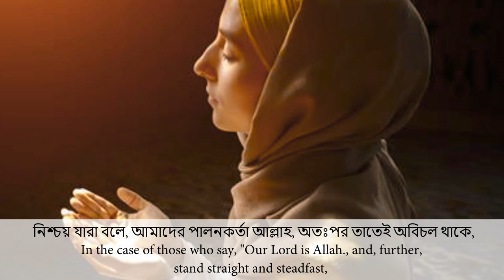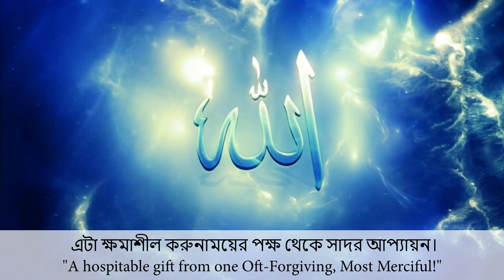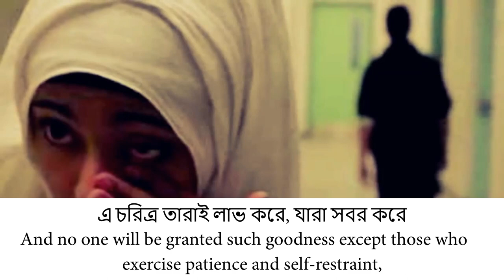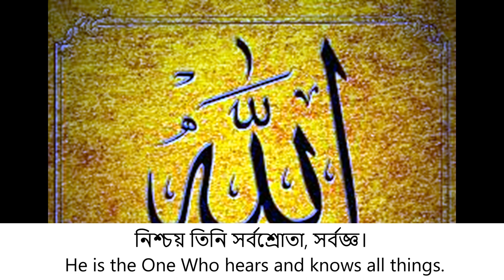Most beautiful heart touching quran recitation | emotional quran tilawat | soft recitation 2019